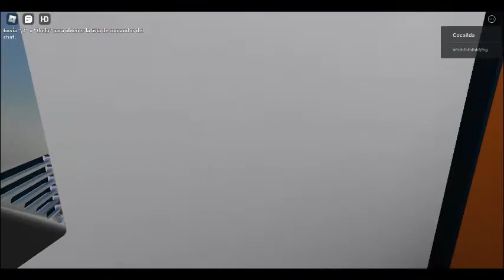Wing Stop Restroom Hand Dryer Dyson Airblade